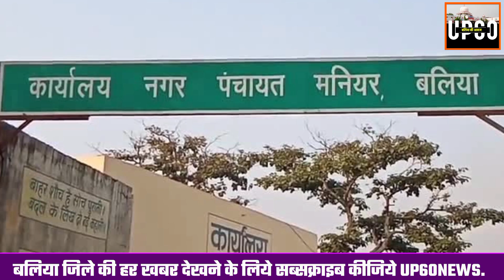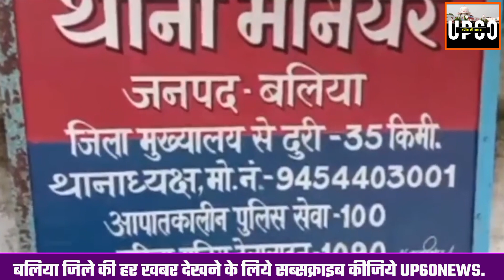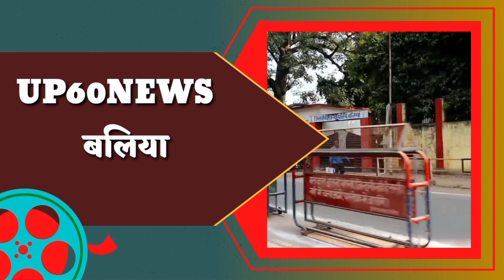Ballia : ईओ मणि मंजरी राय आत्महत्या मामले में कंप्यूटर ऑपरेटर और ड्राइवर को 7 साल की सजा